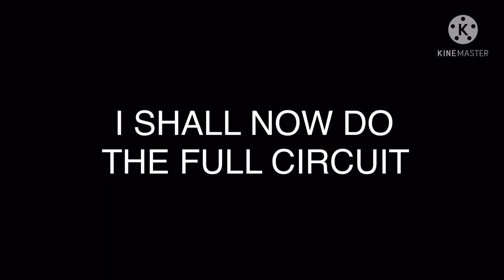Forza 7: Rainbow Dash takes on Nurburgring with her New F1 Car (Full Circuit)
She raced her new F1 car just at Nordschleife. Now let’s see how well she stacks up with both Nordschleife and the GP circuit

I strive to a positive world for ALL automotive, My Little Pony, and Radio Control lovers out there.   I will NOT tolerate:

1.  Foul language
2.  Spam
3.  Bullying to other individuals
4.  Racism and sexism. (No sex jokes)